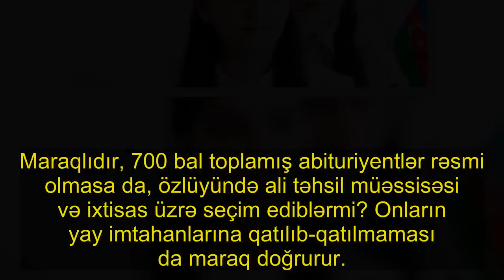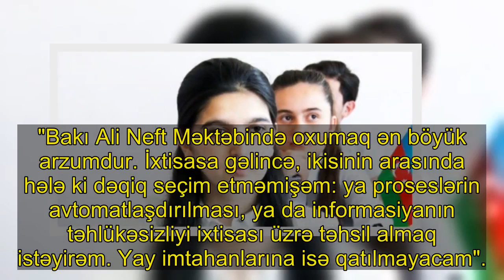700 bal toplayanlar ixtisas seçiblər: III qrupda hamı eyni fakültəni istəyir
Hazırda abituriyentlər ən həssas dönəmlərini yaşayırlar. Ali məktəbi qazanmaq uğrunda ciddi mübarizə gedir.

. Dövlət İmtahan Mərkəzinin abituriyentlərə verdiyi şans nəticəsində artıq yaz imtahanlarında ən yüksək nəticə göstərənlər var.. Abituriyentlər II və III qrup üzrə mayın 13-də, I və IV qrup üzrə mayın 20-də biliklərini yoxlayıblar. İlkin olaraq 10 nəfər rekord nəticə göstərərək, 700 bal toplayıb.

. Maraqlıdır, 700 bal toplamış abituriyentlər rəsmi olmasa da, özlüyündə ali təhsil müəssisəsi və ixtisas üzrə seçim ediblərmi? Onların yay imtahanlarına qatılıb-qatılmaması da maraq doğrurur.. Aza.az xəbər verir ki, modern.az saytı 700 bal toplayanlarla əlaqə saxlayaraq, bu suallara cavab almağa çalışıb.

. III qrup üzrə imtahan verən Elvin Kərimli yay imtahanlarına qatılmaq barədə düşünmür:. "Hüquq ixtisası üzrə təhsil almaq fikrindəyəm. Universitetə gəlincə, böyük ehtimalla Bakı Dövlət Universiteti olacaq. 700 baldan yüksək yer yoxdur ki, ikinci imtahanlara qatılım. Ona görə də yay imtahanlarına da qatılmayacam".. III qrup üzrə imtahan verən Leyli Əhmədova universitetini müəyyənləşdirməyən abituriyentlər arasındadır.

. "İxtisas olaraq hüquq üzrə təhsil almaq fikrindəyəm. Amma universitetimi hələ ki müəyyənləşdirməmişəm. Yay imtahanlarına isə qatılmayacam".. II qrup üzrə imtahan verən Cahan Haşımzadə yay imtahanlarına qətiyyən qatılmayacağını söyləyib.

. "Həm ixtisasımı, həm də universitetimi müəyyənləşdirmişəm. İqtisad Universitetində maliyyə ixtisası üzrə ingilis dilində təhsil almaq fikrindəyəm. Yay imtahanlarına da qatılmayacam".. II qrup üzrə imtahan verən Jalə Rəcəbova deyir ki, hələ seçim etməyib.

. "700 bal toplasam da, nə ixtisasımı, nə də universitetimi müəyyənləşdirmişəm. Düşünürəm ki, hələ vaxta var. Eyni zamanda, yay imtahanlarına da qatılmayacam".. II qrup üzrə imtahan verən Zeynəb Quluzadə həm ixtisasını, həm də universitetini müəyyənləşdirib:

. "İxtisas olaraq hüquq fakultəsində oxumaq istəyirəm. Universitetim də ADA olacaq. Bunu çox arzulayıram. Yay imtahanlarına da qatılmayacam".. I qrup üzrə imtahan verən Vasif Əsədov da yay imtahanlarına qatılmayacaq:
"Bakı Ali Neft Məktəbində proseslərin avtomatlaşdırılması ixtisası üzrə təhsil almağı düşünürəm. Yay imtahanlarına qatılmayacam".. I qrup üzrə imtahan verən Əsra Bayramovanın ən böyük arzusu Bakı Ali Neft Məktəbində oxumaqdır:

. "Bakı Ali Neft Məktəbində oxumaq ən böyük arzumdur. İxtisasa gəlincə, ikisinin arasında hələ ki dəqiq seçim etməmişəm: ya proseslərin avtomatlaşdırılması, ya da informasiyanın təhlükəsizliyi ixtisası üzrə təhsil almaq istəyirəm. Yay imtahanlarına isə qatılmayacam".. III qrup üzrə imtahan verən Xəyyam Sultanlı universitetini dəqiqləşdirmədiyini deyir.
"Hüquq fakultəsində ixtisas almağı düşünürəm. Amma universiteti hələ dəqiqləşdirməmişəm. Ya Bakı Dövlət Universiteti, ya da ADA olacaq. Yay imtahanlarına qatılmayacam".. IV qrup üzrə imtahan verən Rəna Əliyeva da ali təhsil alacağı məkan barədə qərarlıdır:
"Azərbaycan Tibb Universitetinin "müalicə işi"